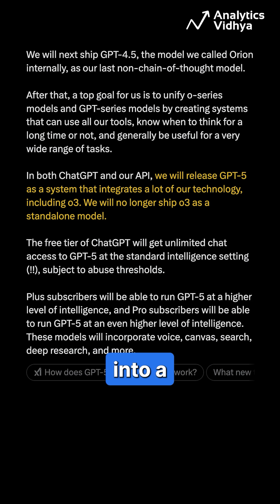Sam Altman just announced GPT 5 !!!!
Sam Altman just revealed OpenAI’s roadmap for GPT-4.5 and GPT-5! Major changes include AI unification, advanced intelligence tiers, and new features like voice and deep research. Watch now!